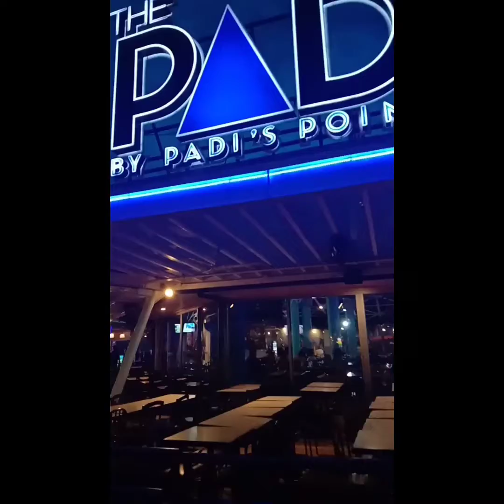Viewing At SM Mall Of Asia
Tour to kayo guys at SM Mall of Asia with madam Mario .,